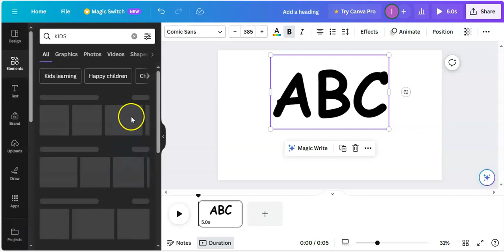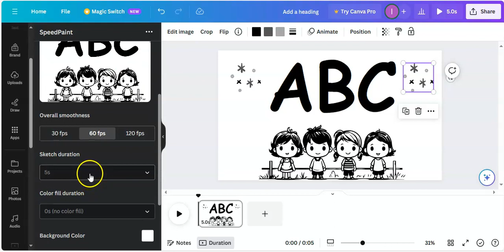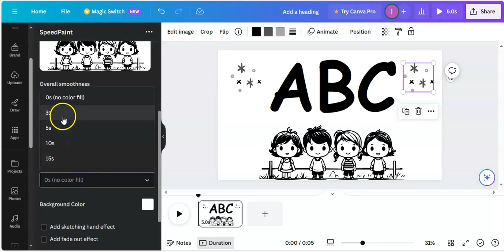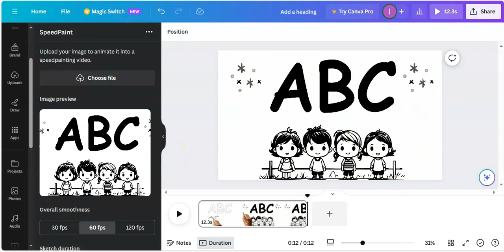How to Create a Whiteboard Animation video in canva